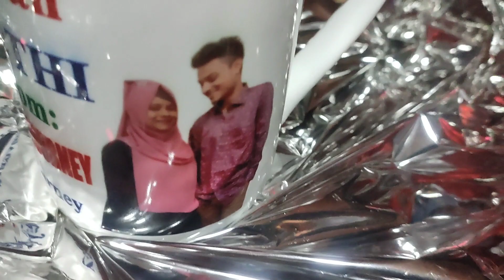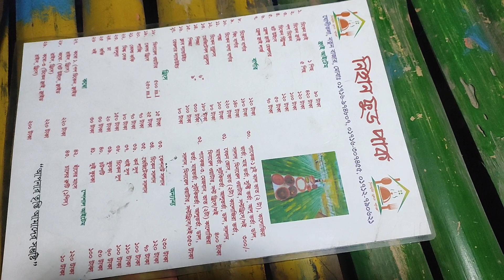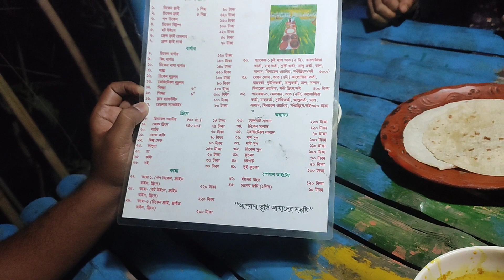তেলের গোডাউনে হাঁস | 3rd top fan gift box winner । নিহান ফুড পার্ক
3rd top fan gift box winner এর gift box গুলো তার সাথে দেখা করতে গিয়েছিলাম নিহান ফুড পার্ক রেস্টুরেন্ট ও মিনি পার্কে। সেখানে তার উপহারগুলো বুঝিয়ে দিলাম কিন্তু খাবারের সময় ঘটল আসল ঘটনা। আমরা আবিষ্কার করলাম খাবারের মেন্যুতে তেলের গোডাউনে হাঁস. বিস্তারিত ভিডিওতে.